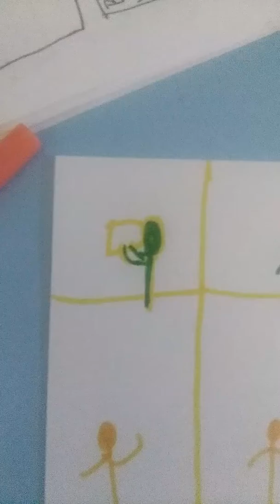It Burns!!! By: Me